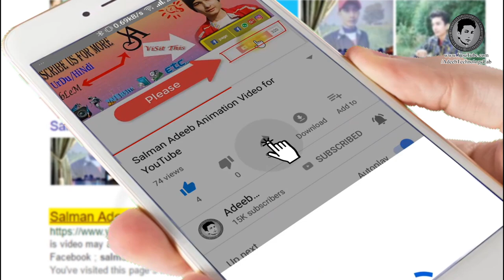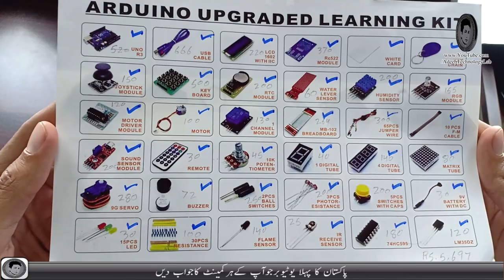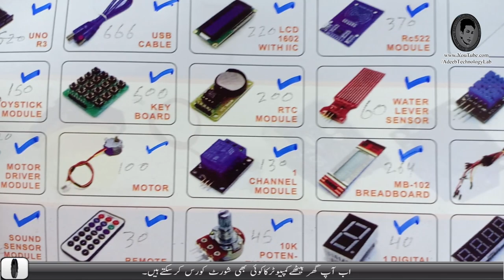Arduino Kit Review And Unboxing in Urdu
⇀⇀⇀⇀⇀Video-Description↼↼↼↼↼

⇘⇘⇘⇘⇘⇘⇘⇘⇘_/LINKS\_⇙⇙⇙⇙⇙⇙⇙⇙

                 Watching Videos